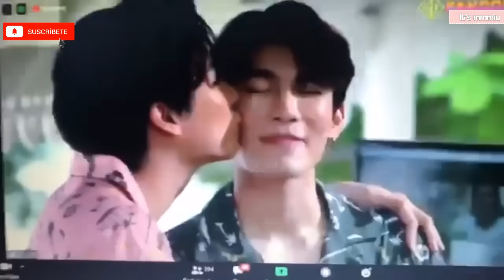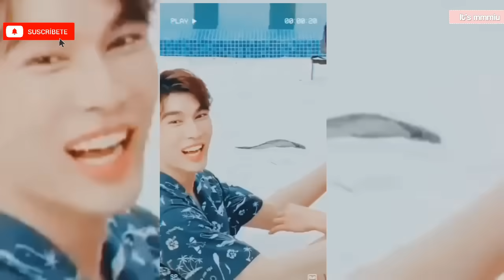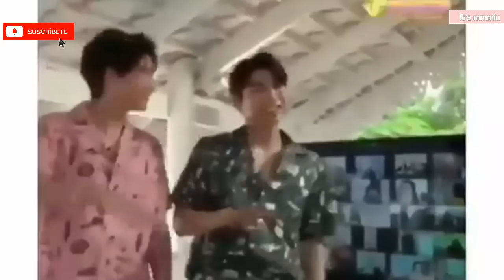MEWGULF SE DESEAN LO MEJOR EN UNA CITA INOLVIDABLE + LO MEJOR DEL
Y es que a pesar de que esta cita fue muy exclusiva, nos dejó muchisimos momentos inolvidablemente romanticos o no wanjaais? hoy hablaremos de todo lo que sucedio en esta memorable cita y disfrutaremos de todos los momentos hermosos que nos dejó esta cita, asi que no olvides suscribirte al canal si no lo has hecho, compartelo y deja manito arriba si te gustó.

¿Quieres que hable sobre algun tema?
Puedes dejarlo en los comentarios, o si quieres algun video especial tambien.